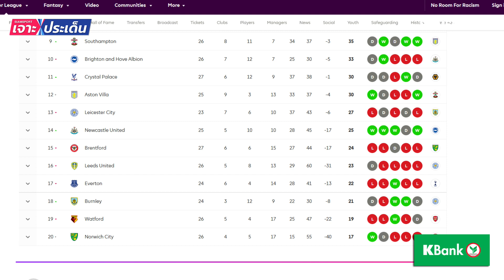เจาะปัญหา ลีดส์...ตั้ง มาร์ช แทน บิเอลซ่า จะช่วยรอดตกชั้นได้หรือไม่ l Siamsport เจาะประเด็น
เจาะปัญหา ลีดส์...ตั้ง มาร์ช แทน บิเอลซ่า จะช่วยรอดตกชั้นได้หรือไม่